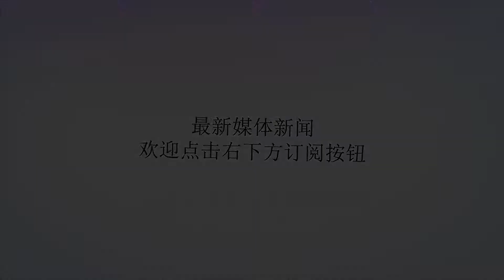邢台任县一河中钓出一条鳄鱼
谢谢！8月1日晚,邢台有钓友发了几段视频，在任县辛店刘垒河钓鱼钓上一条年幼的鳄鱼，长约一米左右。看视频中钓友们十分兴奋，议论纷纷，毕竟在邢台当地河流几乎没有见过鳄鱼。钓友纷纷猜测是不是有人放生？还是养殖场偷跑出来的？具体原因有待查明。遇到鳄鱼时的自救方法。1.完全避开鳄鱼保持距离，千万不要作死靠近喂鳄鱼。如果正面相遇，但鳄鱼没啥动静，那就请保持镇静，慢慢撤退。鳄鱼鲜少追捕人类，但若它们觉得自己的地盘遭到侵占，就有可能出击。如果鳄鱼在追你，请立刻转身跑开。小贴士不要采用Z字型的逃跑方式佛罗里达州流传着一个可能是最佳规避鳄鱼的方法，即采用Z字形的曲线逃跑。这是因为鳄鱼的身躯较为庞大，在短时间内难以快速转弯，但这种说法是否正确？据一位猎人的叙述：采用Z字型的逃跑方式将会使你的速度慢下来，而直线逃跑的方式才是最快的。鳄鱼在陆地上的最快移动速度为每小时11英里，而且鳄鱼还不能持续性快速移动，如果追逐猎物的时间太长，它们会放弃猎物。2.攻击鳄鱼的敏感部位攻击眼睛，眼睛是鳄鱼最脆弱的地方，其他地方都是坚硬的鳄鱼皮，如果需要攻击，可以从它的眼睛下手；攻击它的头部，头部相对脆弱；当它张嘴的时候，赶紧拿根木棍戳它的上颚，这会让水进入鳄鱼的喉咙，从而赢得逃跑时间；提示：如果有人再见到鳄鱼，要及时报警或者与专业的救护部门取得联系。